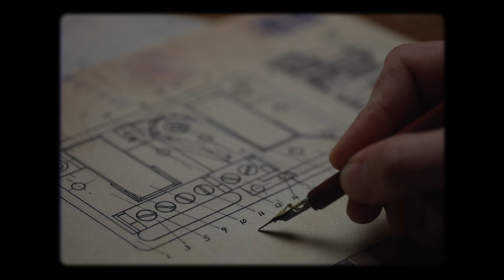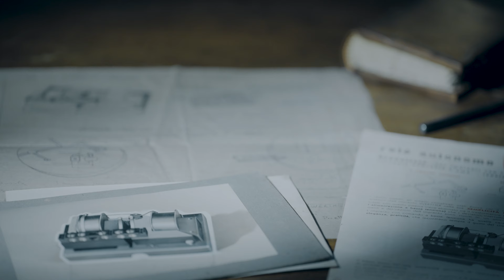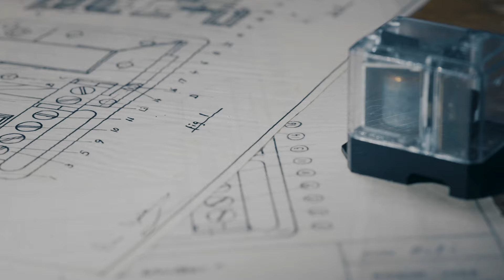Originali dal 1954 | Corporate video | Finder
Cosa rende unica un'azienda?
Noi di Finder crediamo nell'originalità delle idee, nell'essere indipendenti, nel costruire passo-passo il nostro futuro.
Siamo nati in Italia nel 1954. Da allora abbiamo sviluppato una rete di filiali con copertura mondiale.
Oggi progettiamo e produciamo, in Italia ed Europa, oltre 14000 prodotti differenti per ogni tipo di applicazione industriale e civile.
Dal 1949, con il primo relè passo-passo, i nostri brevetti raccontano storie di creatività. Crediamo nel potere delle idee innovative, nella ricerca e nella sostenibilità come valori inscindibili, poiché la cura delle persone e dell'ambiente sono gli elementi su cui si basa il nostro futuro.
Cosa ci rende unici?
Essere esploratori, lungimiranti, concretamente rivoluzionari.
Essere originali, dal 1954.